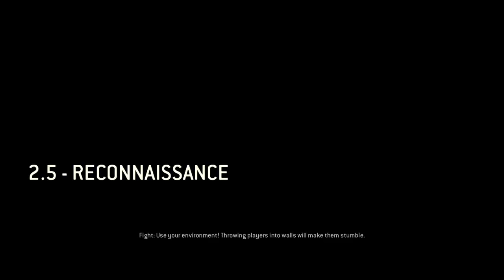samurai!!!!!!!!!!yay!!!!![for honor campaign ep11]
jkihdsnvggggggggqppppppppppokv[g904q3wpejcm